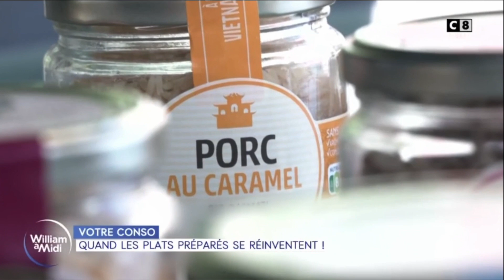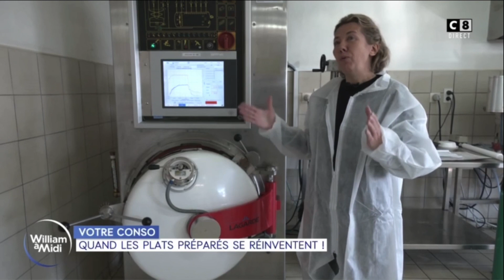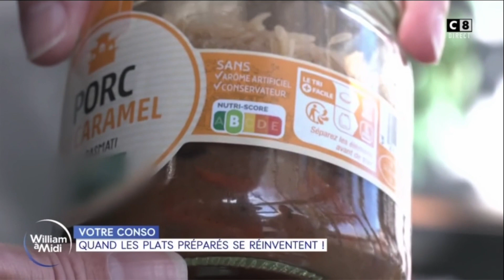Rodolphe Bonnasse : Dans les coulisses de nos plats préparés ! - William à midi | C8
Retrouvez l'intervention de Rodolphe Bonnasse dans William à midi sur @C8TV

Chaque année 170 000 tonnes de plats préparés sont vendues

Cela représente une consommation de 10 kilos / an / français !

Le secteur des plats préparés a été chahuté il y a une dizaine d'années en raison de la crise de la viande de cheval. Pour rappel, un scandale avait éclaté quand les Français ont appris qu'un industriel avait utilisé de la viande de cheval, moins cher à la place de viande de boeuf dans l'un de ses plats.
Ces plats ont longtemps gardé une image négative avec ce qui se fait de plus mauvais dans l'alimentaire.

Quelles sont les actions menées par les professionnels du milieu?

Communiquer à travers plus de transparence !

Les professionnels souhaitent donner confiance aux consommateurs à l'aide de plus de transparence : origine des produits, connaissance des producteurs, lieux de production ou suivi du processus de production.
Ces derniers ont aussi effectué un travail sur les recettes pour améliorer leurs images.
Les processus industriels ont été repensés avec l'arrivée de nombreuses innovations dans le secteur.

Un nouveau packaging pour une nouvelle image !

De nombreuses entreprises font aujourd'hui une croix sur le plastique. L'usage du verre se répand ! Quels avantages?

Le verre jouit d'une image très écologique car est très facilement recyclable. Les emballages plastiques sont de moins en moins appréciés.
Le bocal est refermable ce qui permet de conserver les aliments après ouverture. Cela prolonge donc la durée de vie des plats.

Le fait de voir les aliments à travers le bocal rassure les consommateurs.

Combien de temps se conservent les plats préparés?

Vous pouvez conserver ce type de plat 2 ans à température ambiante ! Ces produits sont stérilisés grâce à l'appertisation . Les plats sont fermés hermétiquement puis chauffés à 100 degrés afin de tuer toutes les bactéries.

Les plats préparés peuvent avoir une très bonne note sur le nutriscore : il possible de retrouver des plats notés A ou B.
Ces plats souhaitent proposer des solutions plus qualitatives avec la suppression d'additifs, conservateurs et exhausteur d'arômes.

L'objectif principal et de changer l'idée que l'on a des plats préparés !

L'enjeu est de faire comprendre aux consommateurs qu'il y a une vraie cuisine derrière ces plats.
De nouveaux acteurs tels que Karine & Jeff proposent des repas sains et qualitatifs. Ces derniers sont cependant 2 à 3 fois plus cher que les concurrents traditionnels.
L'entreprise Marie est aussi dans cette optique et propose une montée de gamme dans ses produits qui sont gustativement de meilleure qualité pour un prix plus élevé.